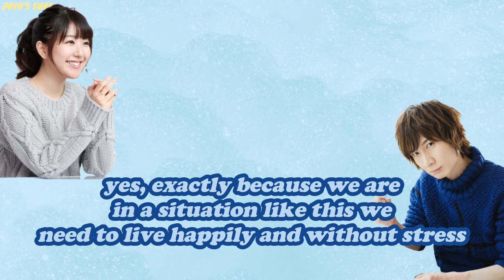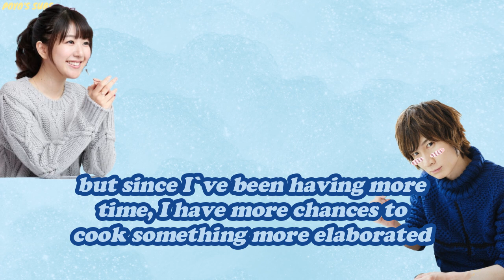Maeno asked about his married life and getting extremely embarrassed[ENG]